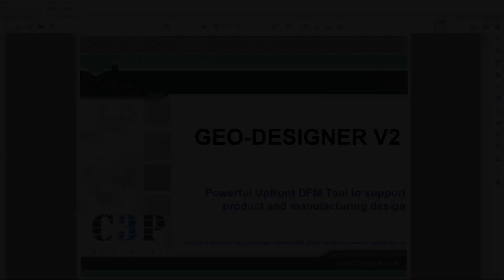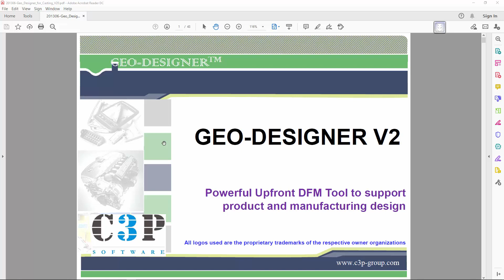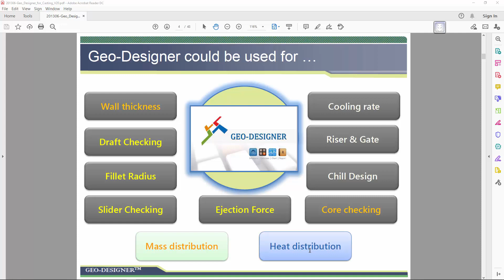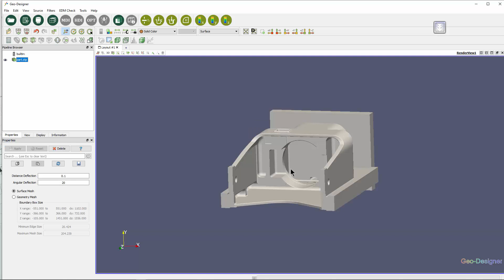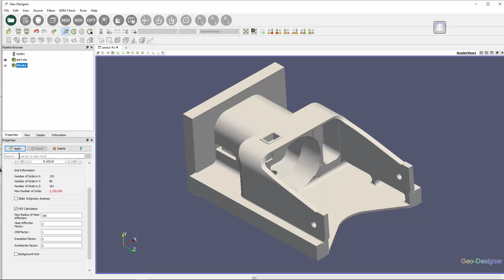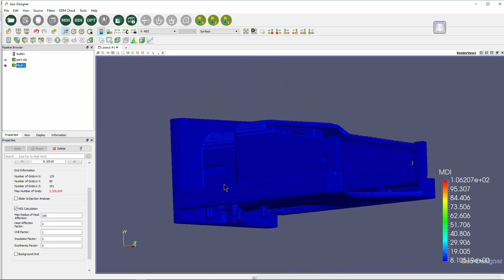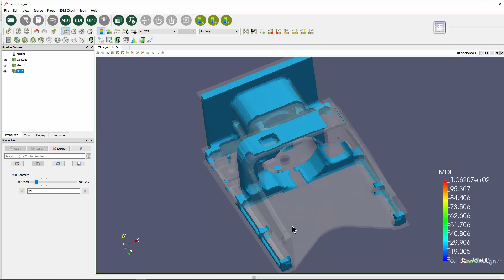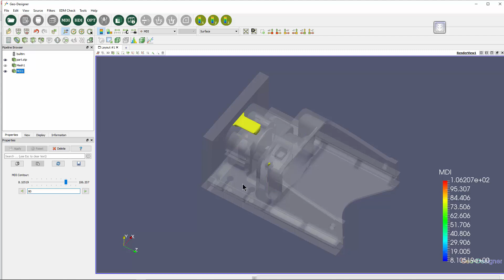Step1 Find out hot spots area in Geo Designer